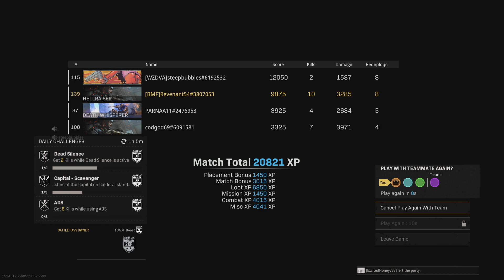Call of Duty: Modern Warfare_20220717015409